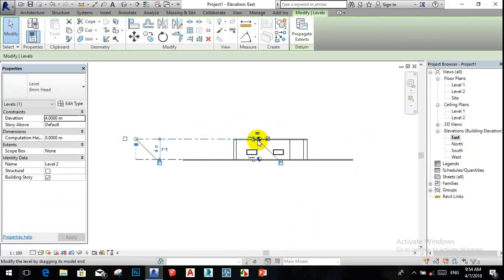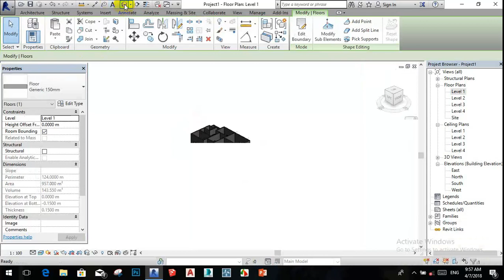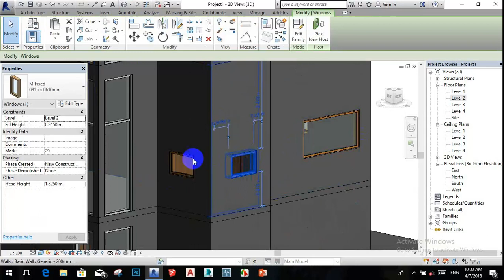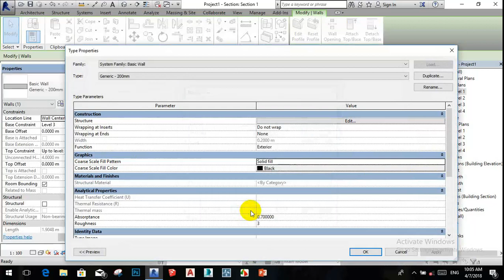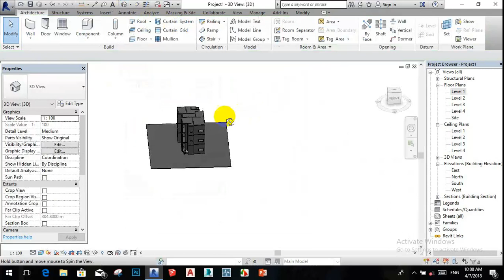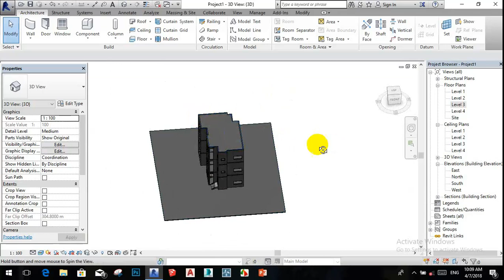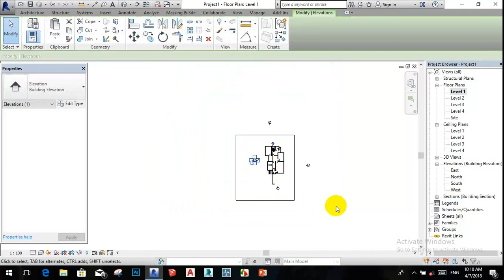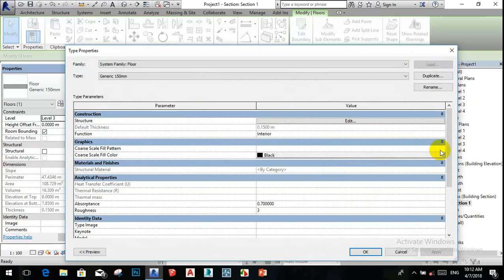2nd lecture revit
عمل الادوار المتكرره -- عمل الفلورات --تسويد الحوائط -عمل خط القطع  --ظهور الواجهات